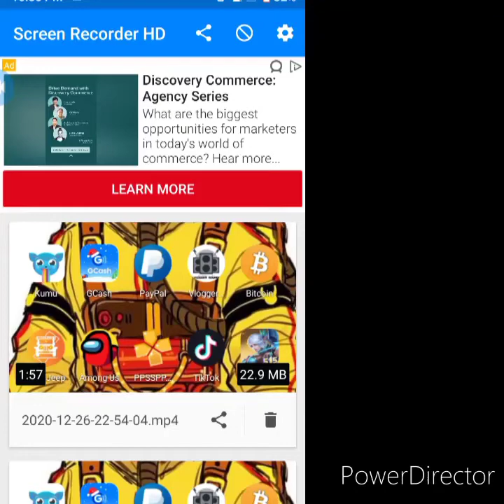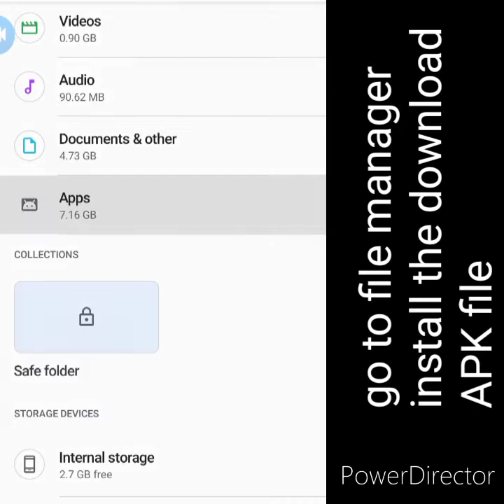PPSSPP GOLD free download tutorial